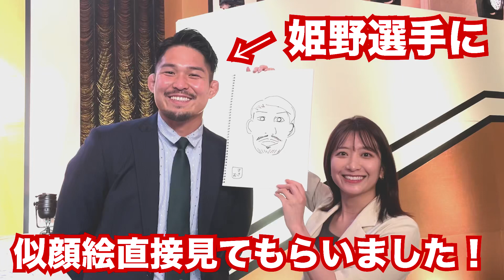姫野和樹 選手に描いた似顔絵を見せてみた🔥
「似顔絵注目選手紹介🎨」で
描いた 姫野和樹 選手に
似顔絵を持参で直撃🔥🔥